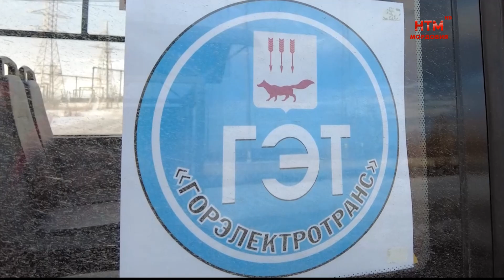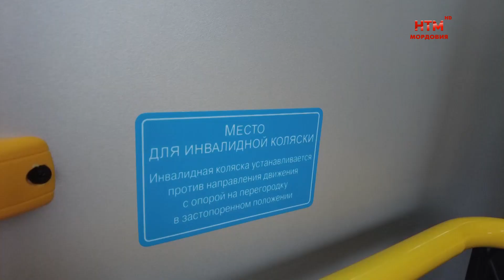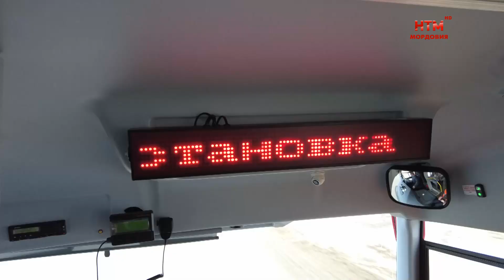В Саранске начали курсировать новые автобусы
Вышли на линию. Недавно поступившие в Саранск автобусы на метане 20-го января отправились в свой первый рейс. Чем они отличаются от привычного нам транспорта, по каким маршрутам ездят и довольны ли обновлением горожане, узнавали Ирина Суконкина и Екатерина Геранюшкина.